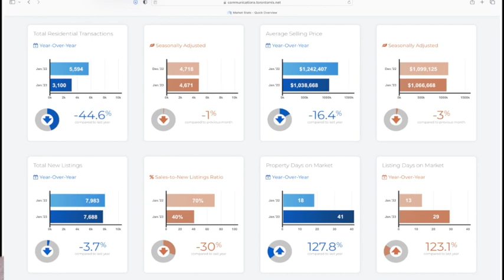Six Feet 19 Rode take 1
In this, my first presentation in 2023, I talk about the "flat" market.  Share some statistics (not enough to bore you), shed some light on Metrolinx and the influence their work has on all of us and most importantly, the difference between the sale price and the purchasing price!

It's short and sweet. and I have a new logo.

If you don't have time to watch the video, call, text or email and I'll give you the Cole's Notes version.